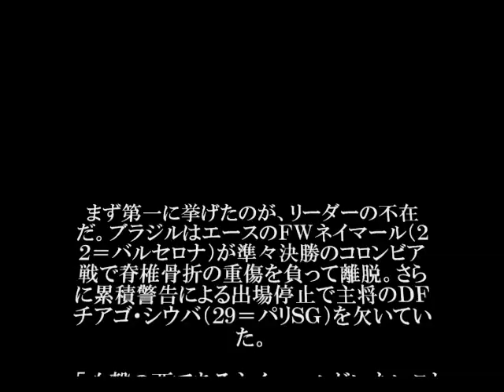【ブラジル 主力におんぶにだっこ大敗】リーダー不在選手層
王国ブラジルに何が...リーダー不在、主力におんぶに抱っこの選手層

関連キーワードはこちら！！
ブラジル 大敗
ブラジル W杯
ブラジル ネイマール
ブラジル 崩壊
ブラジル 守備
ブラジル 攻撃
ブラジル ドイツ
ブラジル 「マラカナンの悲劇」
ブラジル 「ミネイランの悲劇」
ブラジル 準決勝
ブラジル 決勝
ブラジル チアゴシウバ
ブラジル ワースト記録
ブラジル オスカル
ブラジル 采配
ブラジル スコラーリ
ブラジル キャプテン不在
ブラジル おんぶにだっこ
ブラジル 主力不在